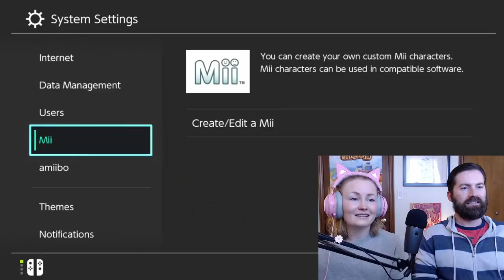OUR Brand New SHARED ISLAND! - Animal Crossing New Horizons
Today Laekan and I are restarting my junglecore island of Papagaio to CREATE OUR NEW ISLAND in Animal Crossing New Horizons! If you didn't see the first video we did together of planning the island out, check that out and then swing back over here to start up the new island!

THANK YOU MEMBERSSS!!! ILYSM!!!
🌿Goldie Branches Members
blinkgirlVM
Sara Weiss
Charlie P
piperfallon
Natasha
Lisa Rozier
ToastMaster
Aria
Nicola Wilson
Jessy Bryson
Pip Gray
Kriszti Bakk
LaWanna Watkins
Jackie Means
Deb
erin
Anna Belle
Honeyland Horizon
Tracy W
Erin Arsenault
Getter
Peachie Llama
slinkypie
Notamuggle
Canada Crossing
Lauren
Team K Productions
Cami Green
Dee
Vera
Alexis Paige Gross
Meganismynameoh

🌿Lil Branch Members
Ryan Ballenger
Naomi Swindells
Katydid
soupysketches
Caeryssi
Siana Crossing
TangledFlower
Wendy Loomis
Pure Mitten
Vera Vil
Muffinsaur
Mums Crossing
Torque
Martha Jimenez
Trooly
Roxanna Leutwiler